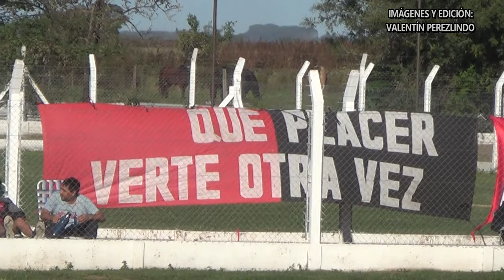Central 1-1 Atlético Franck | Liga Esperancina | Fecha 5 (Zona Sur)